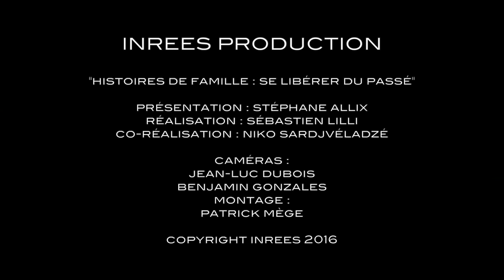L' impact du lignage sur notre vie - Évènement INREES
Paulina Jade Doniz nous explique ce qu'est la métagénéalogie. Qu'est ce qui nous façonne, et comment prendre conscience de ces éléments pour trouver son équilibre ?

Bouddha disait : "Une famille est un endroit où l’esprit entre en contact avec l’esprit des autres. S’il y a de l’amour entre ces esprits, le foyer devient aussi beau qu’un jardin fleuri. Mais si ces esprits ne sont pas en harmonie les uns avec les autres, c’est comme si une tempête ravageait le jardin."

Nos trajectoires personnelles seraient-elles irrémédiablement conditionnées par les souffrances et les peurs mal digérées de nos aïeux ? Existerait-il donc un destin généalogique, ou tout du moins, une "programmation" familiale ? Mémoires, peurs, secrets et fantômes familiaux... De quelles manières tout cela se manifeste-t-il ? Quelles sont les clés pour se libérer de ces fardeaux ancestraux et comment les transformer en une compréhension éclairante de notre histoire personnelle ?